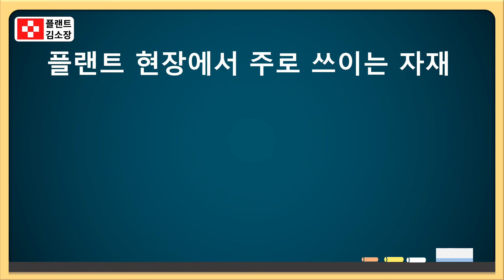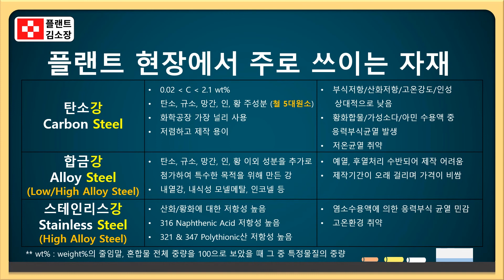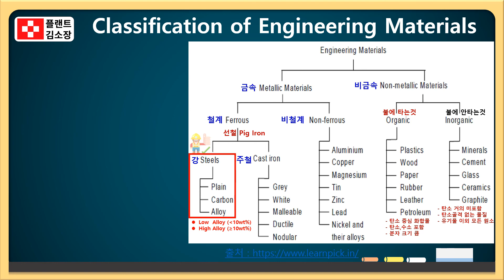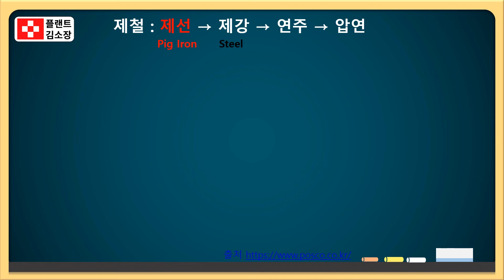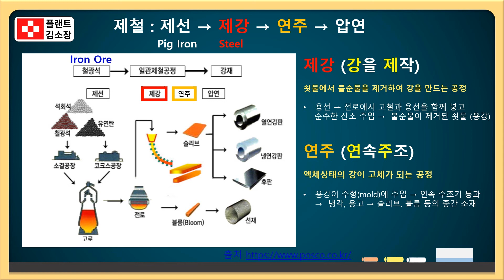😊 [수능재료기초] 금속, 철, 강의 개념 차이 완전 정복! (철강은 금속일까?)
이번 시간에는 **금속, 비금속, 철, 비철, 강(鋼)**의 개념 차이를
딱 한 번에 쉽게 이해할 수 있도록 정리해드릴게요.

📌 "철은 금속인가요?"
📌 "강철은 철인가요, 강인가요?"
📌 "비철금속은 철이 없다는 뜻인가요?"

이런 질문들, 교과서에는 자세히 안 나와서 헷갈리셨죠?
과학 교과서 + 플랜트 실무 기준으로 쉽고 명확하게 정리했습니다.

🧲 금속과 비금속의 큰 분류
🧱 철(Iron)과 비철(Non-Ferrous)의 구분
🧰 강(Steel)의 정의와 철과의 관계
💡 플랜트 현장에서 재료 선택 시 기준까지!

시각적 차트로 개념을 구조화해서,
누구나 이해할 수 있도록 설명드려요!

금속(Metal): 전기·열 잘 통하고 단단함

비금속(Non-metal): 전기 잘 안 통하고 부서짐

철(Iron): 금속 중 하나로 강의 원재료

강(Steel): 철에 탄소 등 합금 원소가 들어간 합금금속

비철금속: 알루미늄, 구리, 니켈, 티타늄 등

금속/비금속 개념을 헷갈리는 수험생

철, 강, 합금 개념을 빠르게 정리하고 싶은 취업 준비생

플랜트 재료 기초가 필요한 현장 실무자

중고등학교 과학/기술 수업을 더 깊이 이해하고 싶은 분

용접, 재료, 배관 직종 입문자를 위한 필수 개념